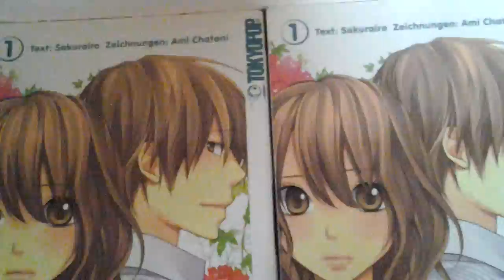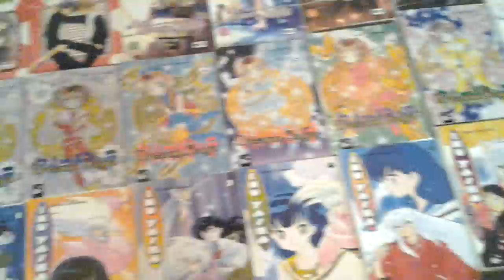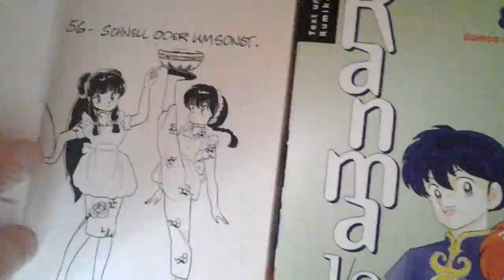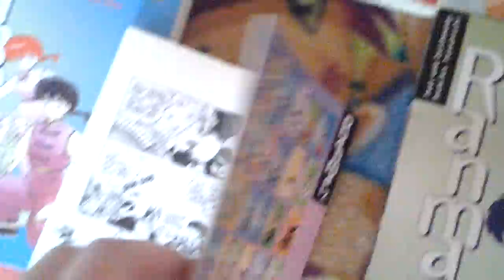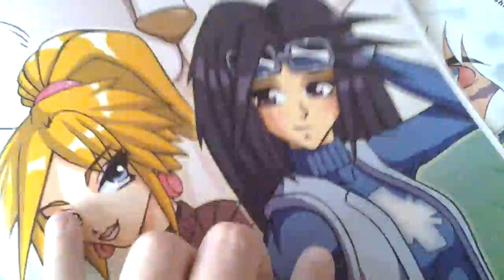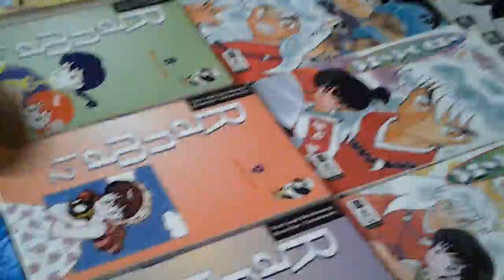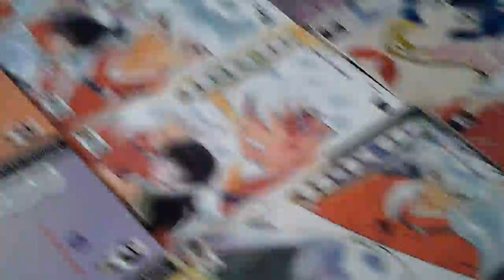MEINE GANZEN MANGAS OHNE FREUNDIN von TEAM LOL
OHNE FREUNDIN ABOS KOMMIS DAUMEN HOCH VIEL SPAß WÜNSCHT EUCH TEAM LOL MORGEN IST LENA VILEICHT NICHT DA WEIL SIE BESUCH GRIEGT ALSO VIEL SPAß ACH ÜBRIEGENS ICH BIN MARCELLA WERS NICHT MIT GEGRIGT HAT.